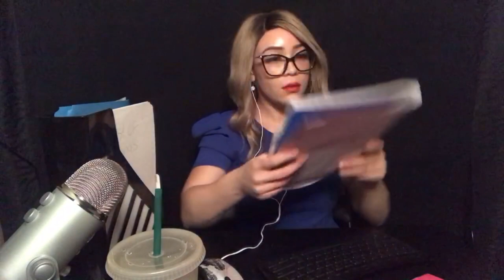SECARTARY ROLEPLAY, NO TALKING, TYPING ASMR, PAGE TURNING, WRITING, SOFT SPOKEN ASMR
Todays video is well requested! I did a 5 min secretary roleplay no talking video (only because my phone ran out of space) so it was requested to do a longer one so here it is guys! Hope you enjoy!

(ALL tips will go to creating more content or making it better!)

more ASMR.

♡ BUISNESS INQUIRES

FAQ: ♡

Name: Jazzy
Age: 28
Editor: Imovie & PicMonkey 🐒
Camera: iPhone  7 plus 📱